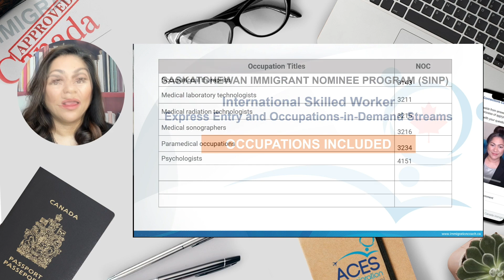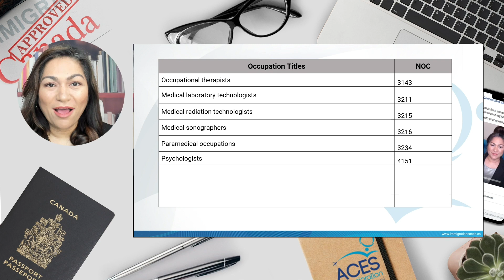SINP Draw Jan 12, 2022 - Latest Occupations-in-Demand in Canada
Saskatchewan Immigrant Nominee Program - SINP Draw -  Jan 12, 2022

♦ Find out what occupations are in demand in Canada right now ♦
♥ Low scores required in this draw ♥

Watch the video to get the details of the draw of one of the best Provincial Nominee Programs in Canada - SINP. This is the draw for its International Skilled Worker Category - SINP Express Entry stream and SINP Occupations in Demand sub-category.

Jump to Sections:
0:00 Intro
1:03 SINP draw details
1:39 Occupations included in draw
3:34 Learn more about successfully getting your visa to Canada

LINKS:
If you'd like to find out how to apply for SINP or how to immigrate to Canada, attend my Canadian Immigration Webinar

Here are the details of the latest Saskatchewan Immigrant Nominee Program SINP Draw and the list of SINP occupations in demand: